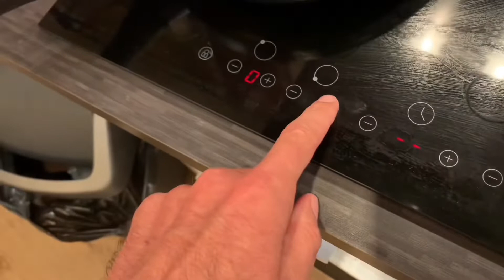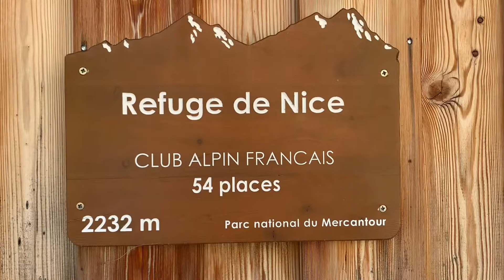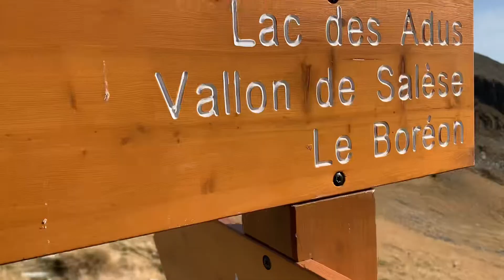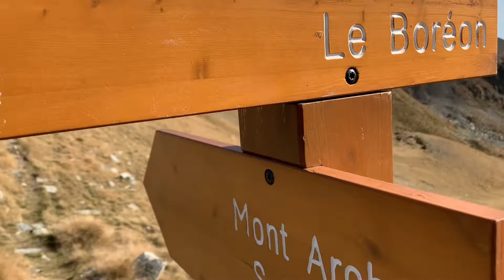St Martin Vesubie : Octobre 2022